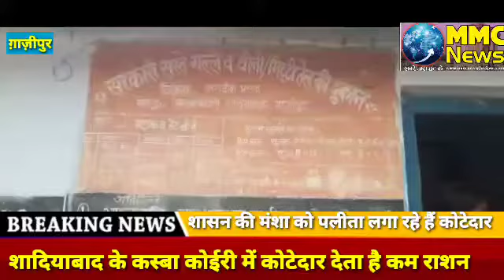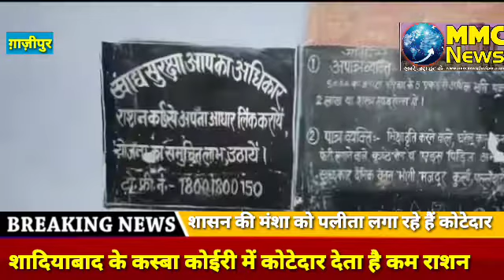योगी के मंशा को पलीता लगा रहा है यह कोटेदार#Coters are sabotaging Yogi's intention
MMC NEWS
कोरोना काल में प्रदेश सरकार आम लोगों को सुविधाए मुहैया कराने में काफी संजीदा है। चाहे कोरोना टेस्ट हो या लोगों को राशन मुहैया कराने की बात हो। लेकिन गाजीपुर में इन दिनों कोटेदार प्रदेश सरकार की मनसा पर पानी फेर रहे है। कोटेदार कार्डधारकों मानक के अनुरूप राशन कम दे रहे है। जिसको लेकर आम लोगों में काफी रोष भी देखने को मिल रहा है। ताजा मामला जिले के शादियाबाद थाना के कस्बा कोइरी गांव का है। जहां पर कोटेदार द्वारा कार्ड धारकों को 4 यूनिट पर राशन 1 किलो और 6 से 8 यूनिट पर ढेड़ से 2 किलो राशन कम देकर सरकार के मनसा पर पानी फेर रहे है। वहीं कम राशन मिलने को लेकर कार्ड धारकों में काफी रोष है। जिसको लेकर ग्रामीणों ने 1 दिन पूर्व इसकी शिकायत स्थानीय थाने में किया था जिस पर थाने की पुलिस मौके पर पहुंचकर इस बात की जांच भी किया था।